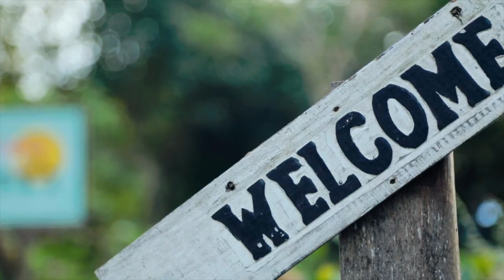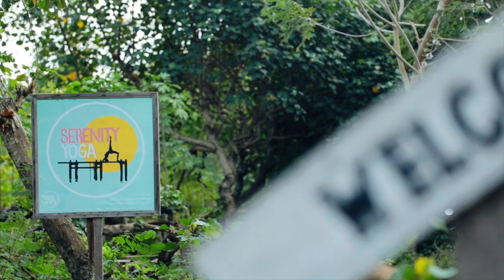Blue Corner Dive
Video done for Blue Corner Dive in Nusa Lembongan. Features diving in Crystal bay, Manta Point - Mola Mola and many Manta ray's. Also glimpses of the dive center Blue Corner Dive.